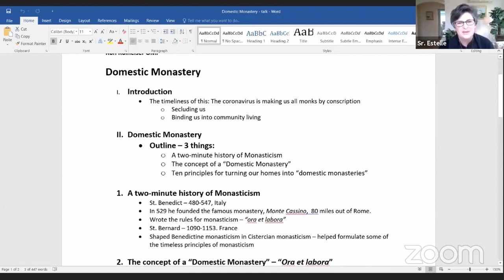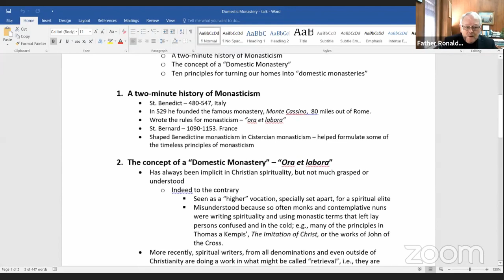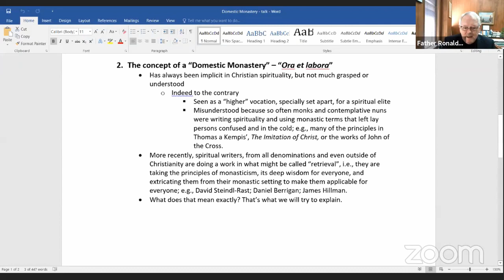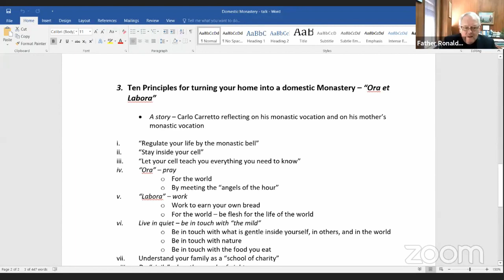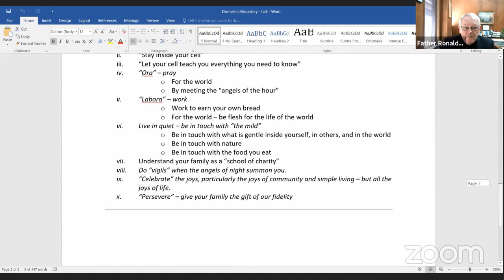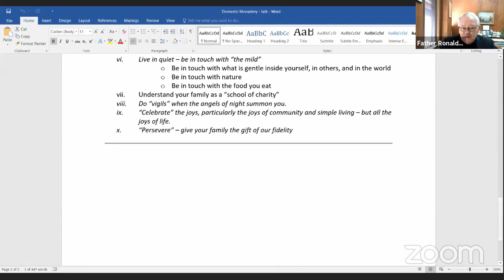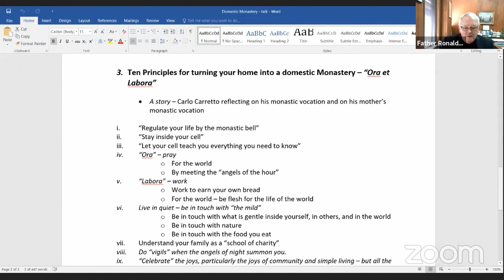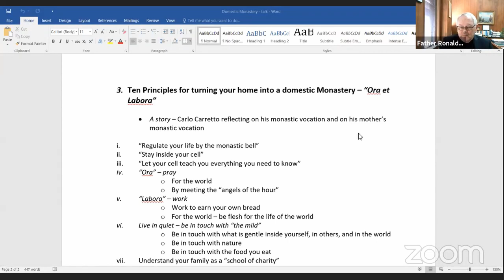Retreat with Fr. Ron Rolheiser on ‘Domestic Monastery’, Part 1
What is a monastery? A monastery is a place set apart—a place to learn the blessings of powerlessness, and that time is not ours but God’s. Our home and our duties can, just like a monastery, teach us those things. The vocation of monastic men and women is to physically withdraw from the world. But the principle is equally valid for those of us who cannot go off to monasteries. Certain vocations offer the same kind of opportunity for contemplation, and provide a desert for reflection.

In ten brief and powerful chapters, Fr. Ron explores how monastery life can apply to those who don't live in a cloister